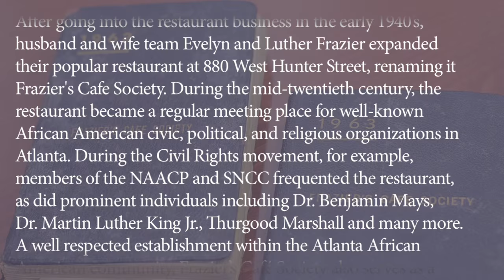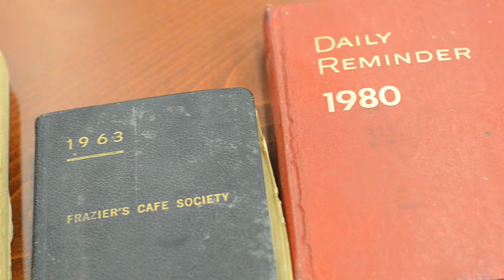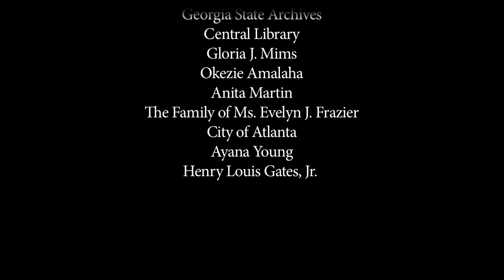Frazier Café Society: a journey behind the soul food – Oxford African American Studies Center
African American Studies Historian Professor, Maurice Hobson, Ph.D. visited the Auburn Avenue Research Library on African American Culture and History in Atlanta, Georgia, where he met with senior librarian Gloria J. Mims to discuss the history and legacy of Mrs. Evelyn J. Frazier and Frazier’s Café Society. Established in the mid-1940’s, Frazier’s Café Society became a staple in the Atlanta African American community, serving as a meeting place for well-known civil rights activists and organizations, as well as a hub for prominent social circles and Atlanta University Center students alike.

To uncover the legacy of the Frazier’s Café Society, Professor Hobson and Mrs. Mims explore the archived Frazier’s Café Society Appointment Datebooks from 1962, 1963, and 1980, which give a glance into the ins and outs of the restaurant, its clientele, and community activism.

To learn more about the history of African Americans, visit Oxford African American Studies Center